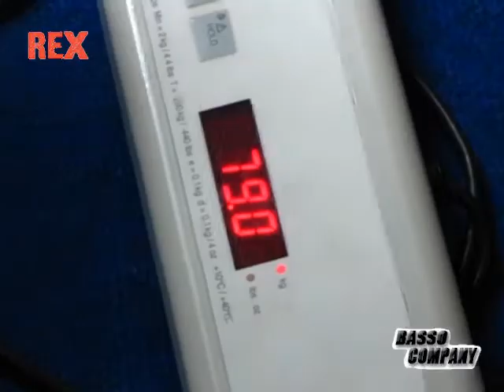Pula Fight Nigt vaganje pred meč